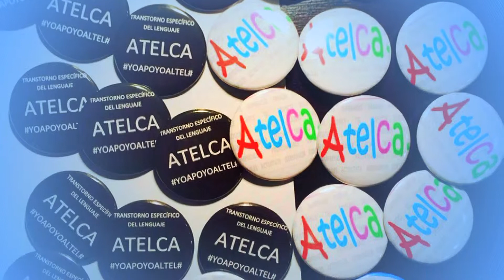"Atelca te invita"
Edición de vídeo de invitación a la Fira Vilanova i la Geltru.